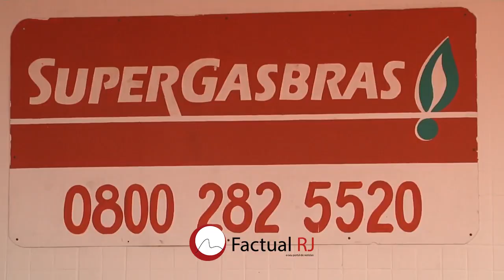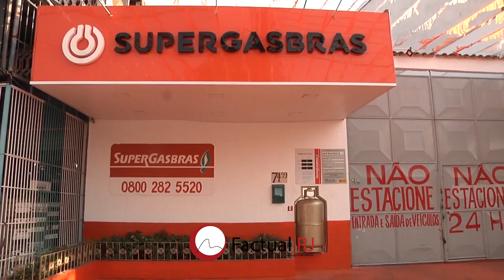Teixeira Santa Maria Guerra de trafico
--Na noite deste domingo dia 28/03/21 deu inicio a um grande confronto entre traficantes nas Comunidades de Santa Maria e Teixeira em Jacarepaguá para dominar a comunidade .Policias do Batalhão do 18 BPM realizaram uma operação na Segunda Feira na parte da manhã.